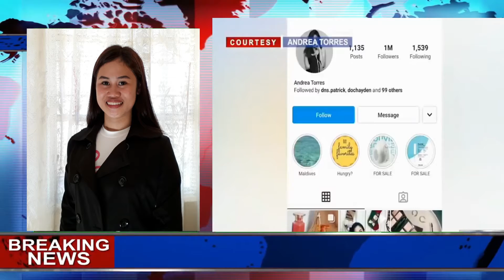Deuteronomy Princess Dureza